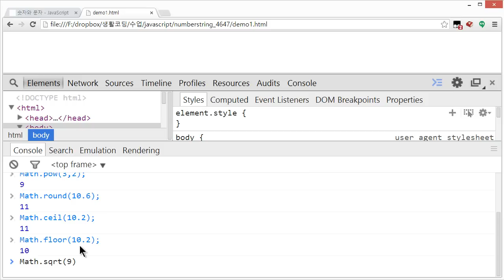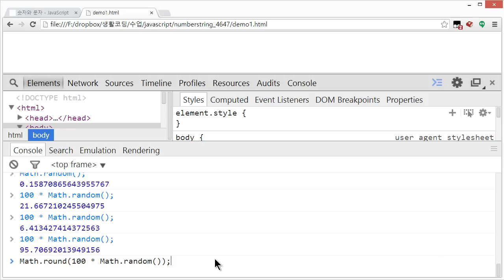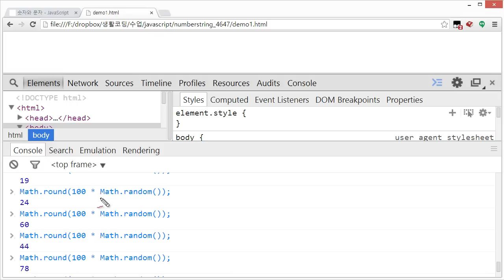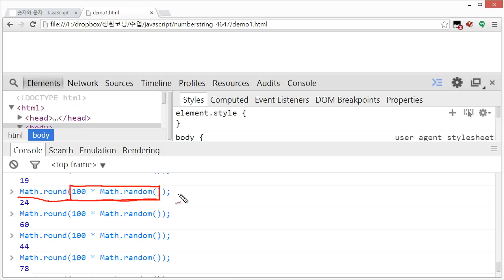JavaScript - 숫자와 문자 (2/3) : 수의 연산